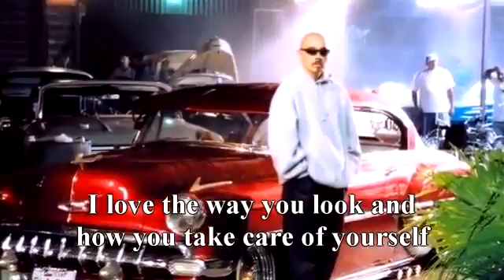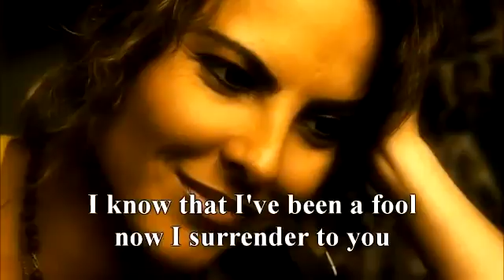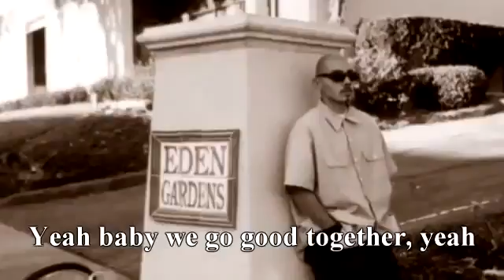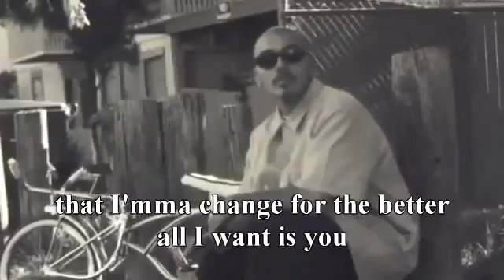Videos(300)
From gallery